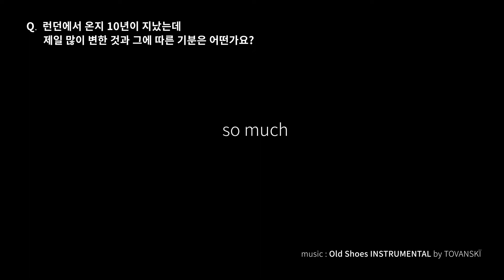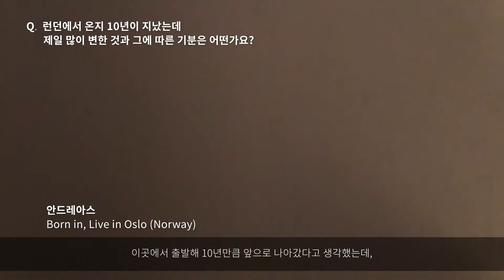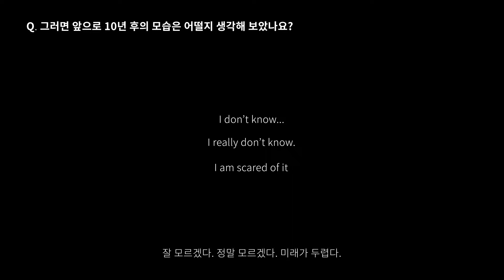What a Wonderful Day! After 10 years_Andreas, David, and Hrafn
This is an interview with my friends who return to their country after finishing the study abroad.